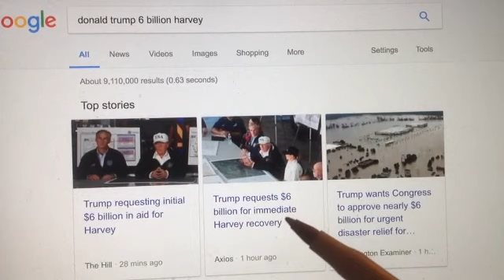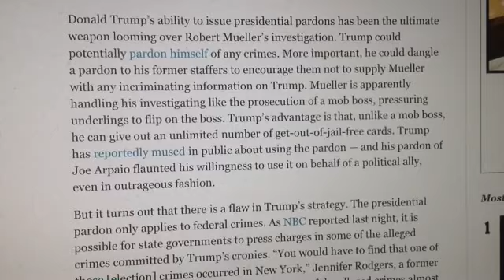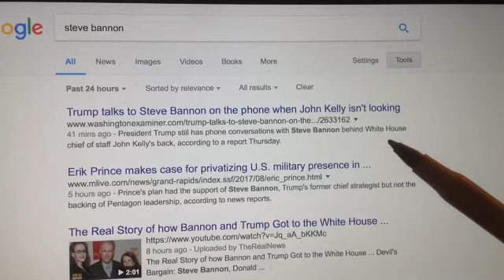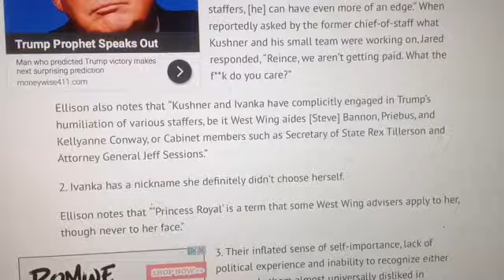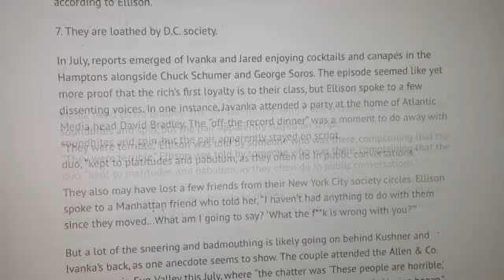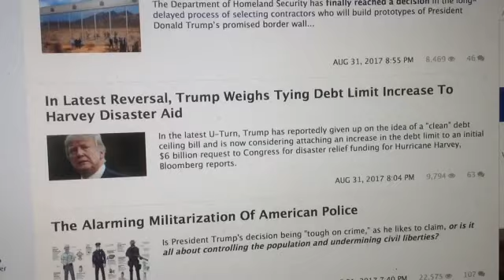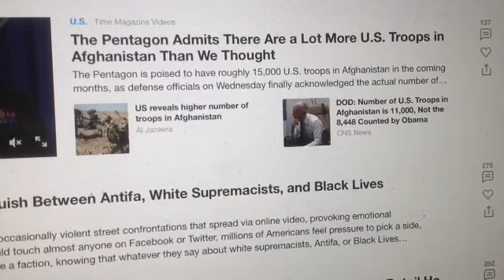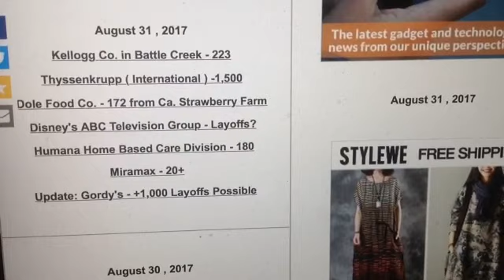"Day 224" Hurricane Harvey Wiped out 40K Homes, Trump Wants 6 Billion for Starters !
On "Day 224" of the Donald Trump White House Regime, we find out that Hurricane Harvey Flooding destroyed about 40,000 Homes in Houston.  So Trump wants 6 Billion Dollars for starters,  Initial Aid Money, but Much, Much More will be needed to rebuild.  Robert Mueller eliminates Trump's trump card..,  Trump can only Pardon his underlings for Federal Crimes,  but what if they use State Prosecutors to go after the Underlings ?    New York Crime Families and the Federal Reserve Banking Cartel = America in Decline !!!